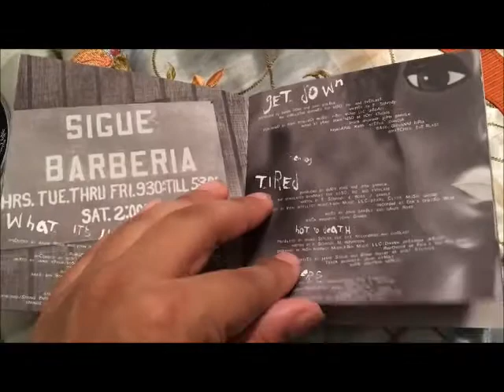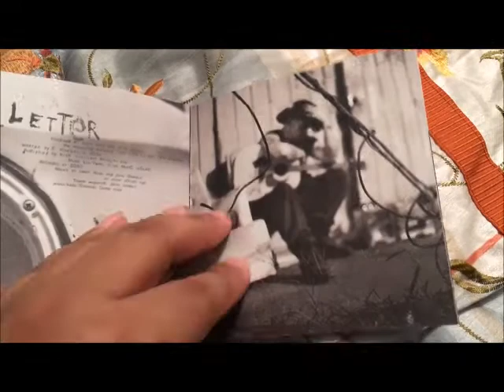Everlast Whitey Ford Sings the Blues Unboxing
I need to bump this one more. What It's Like and a few others are pretty dope.